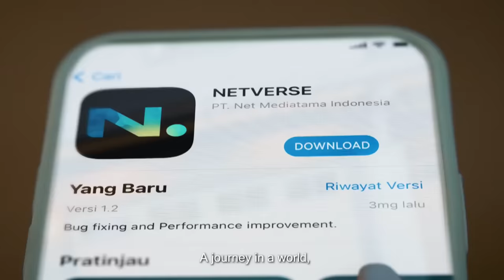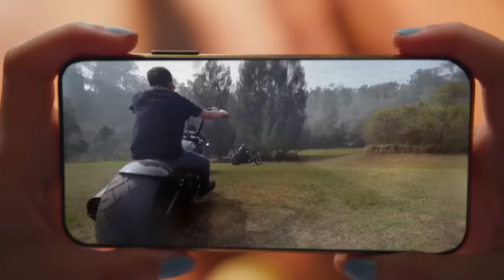MAZAYA PINTER BANGET, BAPAK-BAPAK HOST GA BERKUTIK! - Tonight Show Premiere